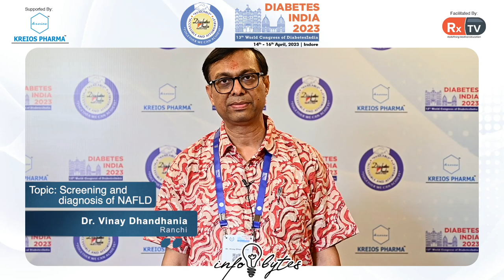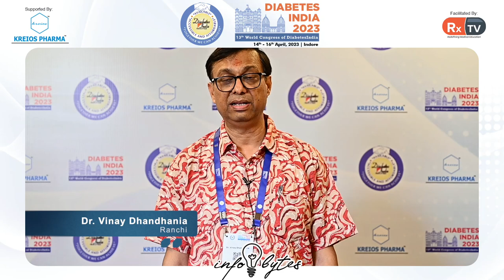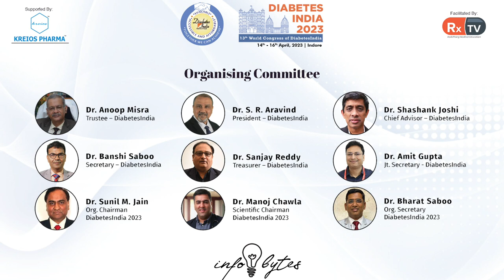Dr. Vinay Dhandhania on Topic:Screening and diagnosis of NAFLD | Info Bytes | Diabetes India 2023